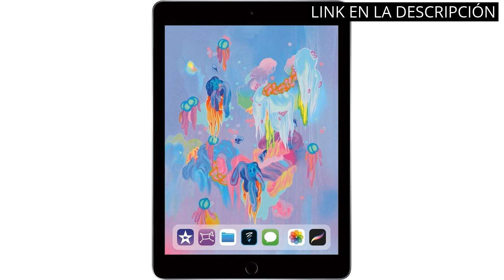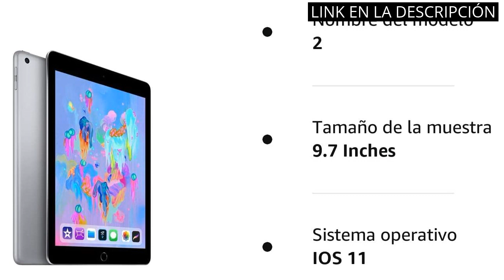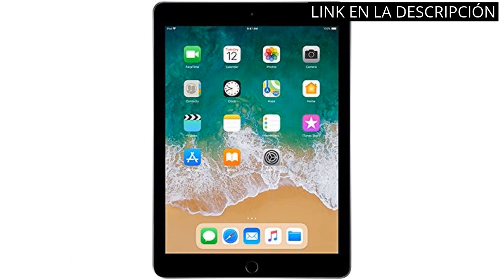TABLET REACONDICIONADOS: Los 4 mejores tablets reacondicionados del mercado.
✅ Más información

✋  Aquí están los 4 mejores tablets reacondicionados del mercado. disponibles en el mercado.

🔽🔽🔽 ENLACES DE COMPRA TABLET REACONDICIONADOS 🔽🔽🔽

1) 2019 Apple iPad (10.2 pulgadas, Wi-Fi + Cellular, 32GB) Gris Espacial (Reacondicionado)

2) Apple iPad 9.7 (6.ª Generación) 32GB Wi-Fi - Gris Espacial (Reacondicionado)

3) Apple iPad 9.7 (6.ª Generación) 128GB Wi-Fi - Gris Espacial (Reacondicionado)

4) Apple iPad 9.7 (5.ª Generación) 32GB Wi-Fi - Gris Espacial (Reacondicionado)

00:00 - Intro
00:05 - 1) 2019 Apple iPad (10.2 pulgadas, Wi-Fi + Cellular,...
00:42 - 2) Apple iPad 9.7 (6.ª Generación) 32GB Wi-Fi -...
01:13 - 3) Apple iPad 9.7 (6.ª Generación) 128GB Wi-Fi -...
01:53 - 4) Apple iPad 9.7 (5.ª Generación) 32GB Wi-Fi -...
02:28 - Outro